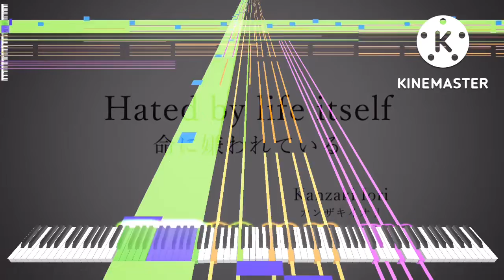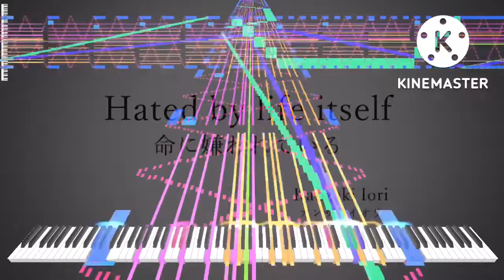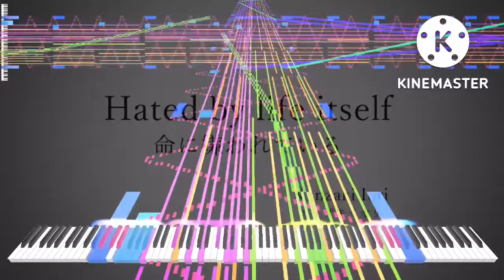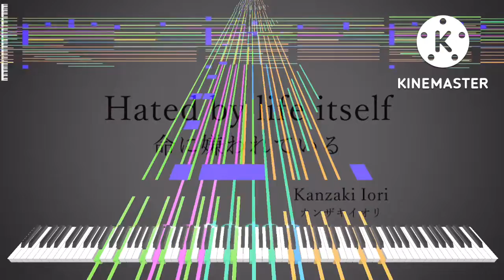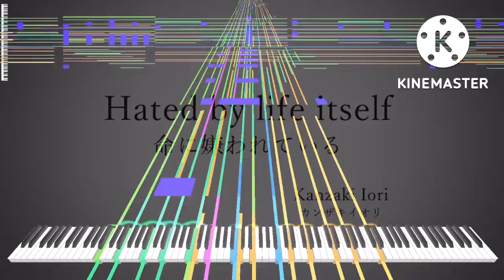[Black Midi] Hatsune Miku - Hated by Life itself, 180k notes, 実況者シンク SINK.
Midi info.
File name; 命に嫌われている S .mid
File size; 1.38MB
Notes; 180,124.
Blacker; 実況者シンク SINK.

Software info.
Synth; KMC.

system info.